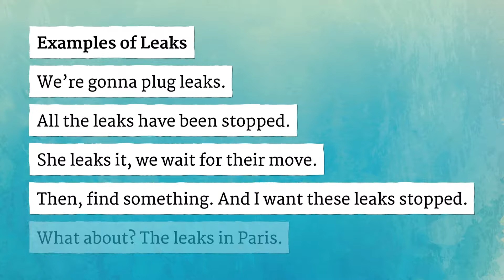LEAKS pronunciation • How to pronounce LEAKS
How to say Leaks in British English and American English?